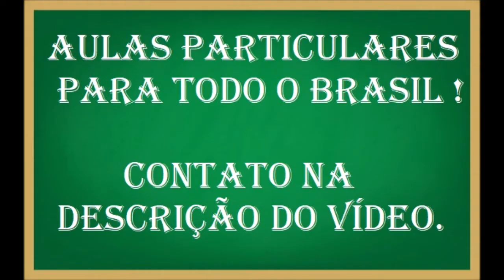Qual o número de mol do oxigênio (O2) necessário, para produzir 3 mols de dióxido de carbono (CO2)?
1CH4 + 2O2 1CO2 + 2H2O